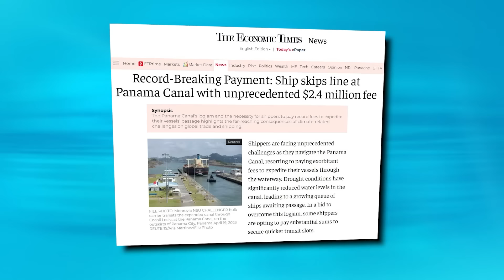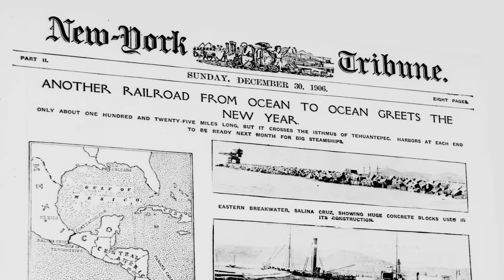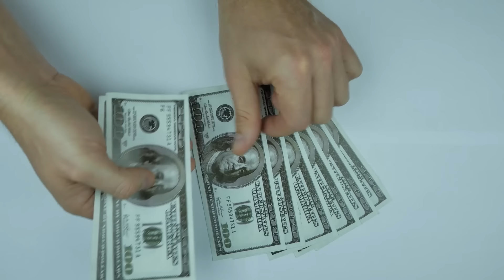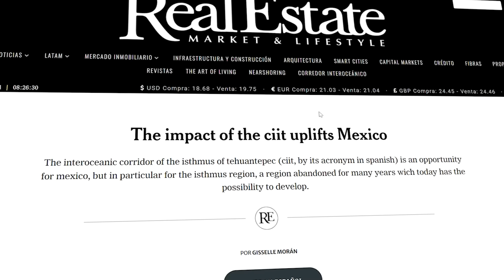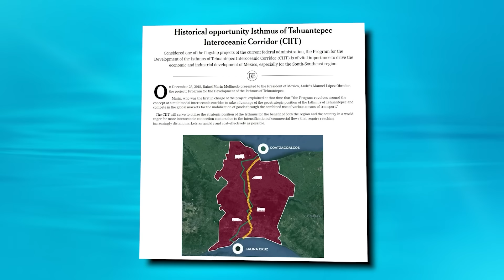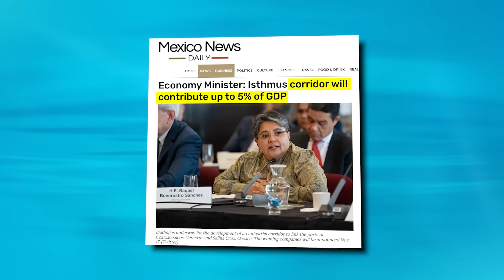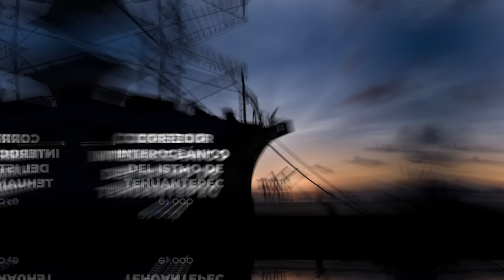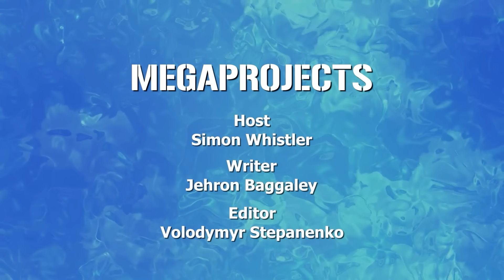The Interoceanic Corridor: Mexico's Attempt at a Panama Canal